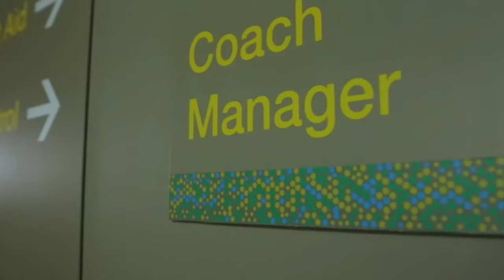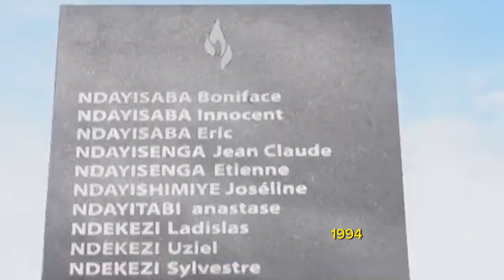Top 10 Ongoing and Completed Mega Construction Projects in Rwanda.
The Civil War and Genocide left the country in ruins, but Rwanda's resilience and determination have sparked remarkable transformations. Rwanda is among Africa's most developed and fastest-growing nations with an annual growth rate of about 8%, reduced poverty rates, improved healthcare, rebuilt infrastructure, and thriving public institutions.

President Kagame's vision for Rwanda to become the 'Singapore of Africa' is becoming a reality, and it's not just about economic growth. Rwanda prioritizes equality, with women holding over 60% of parliamentary seats since 2003. What's truly inspiring is that some mega-construction projects are led by women.

This video will talk about the ten exceptional construction projects driving Rwanda's progress.

10. The Kigali Green City Project: Transforming Kigali into a sustainable, affordable community with carbon neutrality by 2050, offering affordable housing and creating thousands of jobs.

9. Isaka-Kigali Standard Railway Project: Enhancing connectivity between Tanzania and Rwanda, reducing the cost of goods, and improving rail transport reliability.

8. The Bugesera International Airport: Set to be one of Africa's largest airports, boosting connectivity and providing access to over 65 destinations worldwide.

7. The Rusumo Falls Hydropower Project: A joint effort among Burundi, Rwanda, and Tanzania to generate 80 megawatts, reducing energy costs and boosting economic growth.

6. The Kigali Arena: Africa's premier event hub, hosting major events and contributing to Rwanda's entertainment industry.

5. The Kivu Methane Project: Exploiting Lake Kivu's methane gas, a groundbreaking energy utilization effort.

4. The Kigali Master Plan: A comprehensive plan for a sustainable, inclusive, and resilient Kigali in 2050.

3. The Amahoro National Stadium Project: Expanding Rwanda's largest stadium to accommodate up to 45,000 spectators.

2. The Kigali Financial Square Project: A sophisticated business complex poised to become Rwanda's tallest building, promoting economic growth.

1. The Genocide Memorial Centre: A testament to Rwanda's resilience and unity, symbolizing healing, forgiveness, and progress.

Rwanda's journey of resilience and progress is a source of inspiration. We invite you to share your thoughts and reactions in the comments below as we celebrate Rwanda's remarkable transformation.

✅SOURCES
• The New Times Rwanda’s Leading Daily by James Karuhanga,       Thursday May 2023.
• The Chronicles, July 26th 2019
• NELSAP (2013), ESIA study on the Power Transmission lines linked to the Rusumo Falls Hydro-Electric Generation Plant.

✅COMMENTING POLICY
Keep your comments and posts appropriate, helpful, and relevant. Any offensive, disrespectful, harmful, threatening, vulgar, obscene, or inappropriate content will be removed immediately. Spamming, vandalizing, promoting, and advertising are also not allowed. While we encourage free speech and open discussion, attacking or harassing other users is unacceptable. Repeat violators of this policy will be reported and may face a ban.